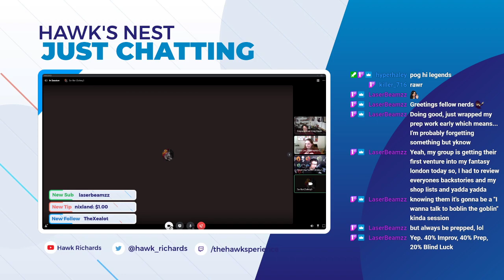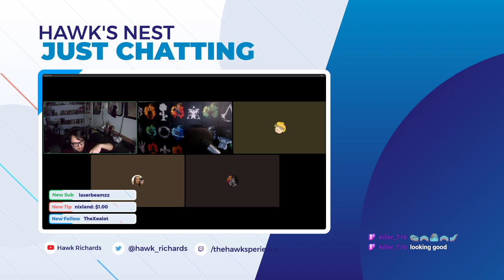SW5E: Shadow of the Clone Wars S2E6